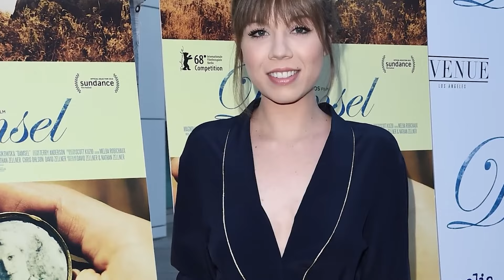Celebrities Who Exposed Their Rude Co-Stars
🚨 Uncover the rudest celebrities in Hollywood! Though stars tend to live fancier and more exciting lives, there’s one thing that they have in common with everyone else—being rude and egotistical at times. Sadly, when their co-stars expose them, this completely ruins their career! Let's jump right into Celebrities Who Exposed Their Rude Co-Stars, here at Beyond The Screen Elite🍿